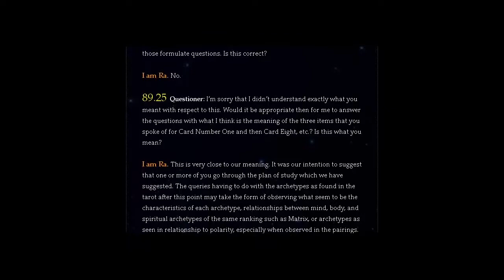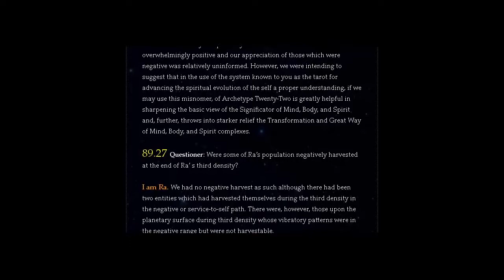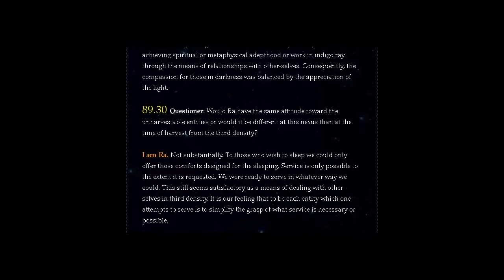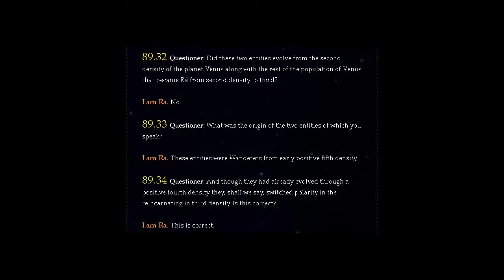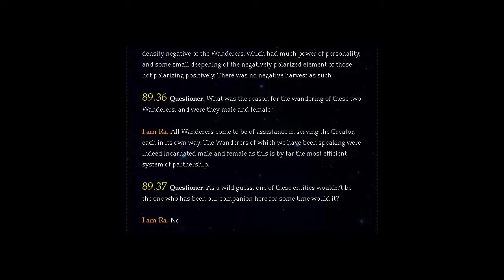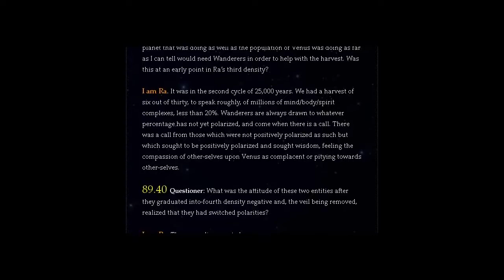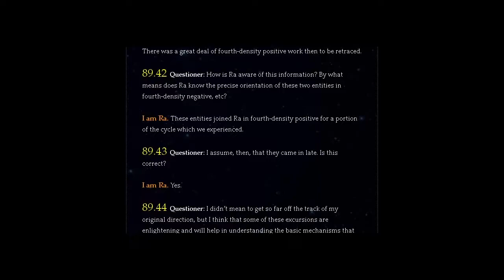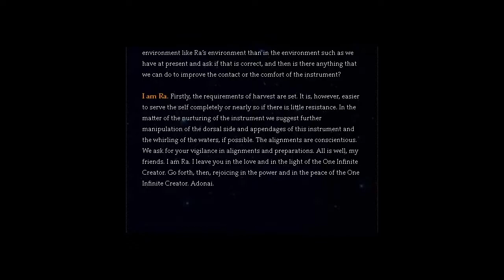THE LAW OF ONE | SESSION 89 PART TWO